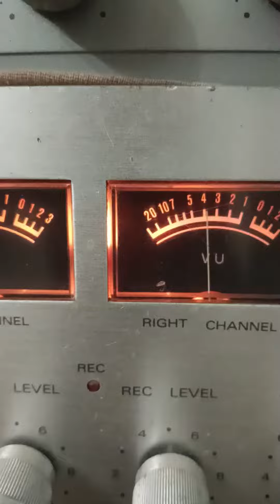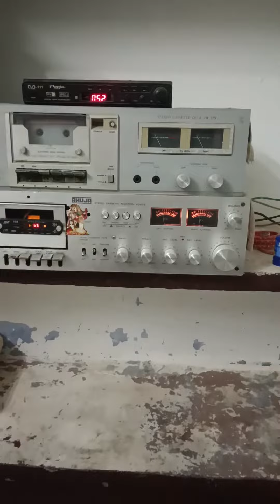90s Old Ahuja 4040 Sm Cassette Player.......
रामदयाल बाबा की जय 🙏 जय श्री श्याम प्यारे की🙏

शर्मा कलर टीवी और एल.ई.डी रिपेयरिंग सेंटर
(कठूमर खेड़ली रोड)

हमारे यहां ट्रैक्टर, ट्रक, पिकअप, जेसीबी, इको, बेन, वैगनआर, स्विफ्टडिजायर, आदि सभी प्रकार के  व्हीकल में नया म्यूजिक सिस्टम उचित रेट पर लगाया जाता है
सभी प्रकार के म्यूजिक सिस्टम रिपेयर किए जाते हैं
फुलवीर जांगिड़
पंकज जांगिड़
कांटेक्ट नंबर 👇